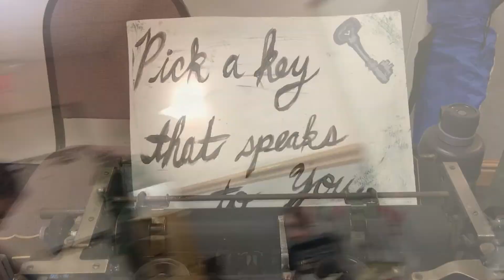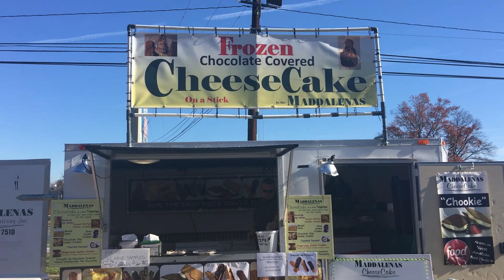Flemington Punk Rock Flea Market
Welcome to  On The Road with Kip and CJ (Episode #7).  This week our adventures takes us to the Flemington Punk Rock Flea Market in Flemington, New Jersey.

Checkout
Trenton Punk Rock Flea Market